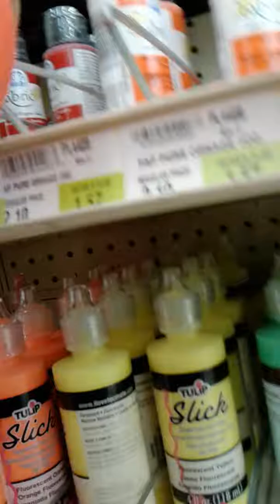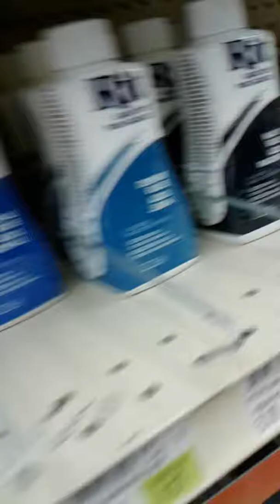Bubbys video at the store